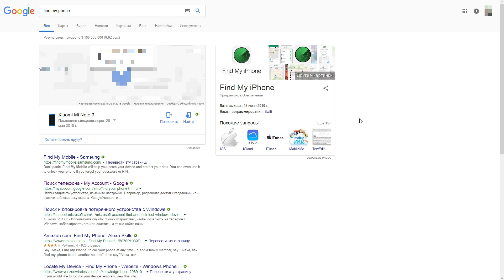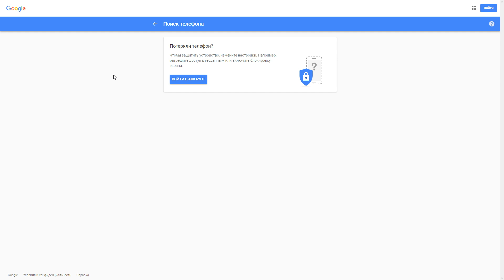Как найти телефон по аккаунту Гугл?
Если Вы потеряли телефон или просто не знаете, где он находится, то Вы можете найти его при помощи своего Google-аккаунта. Как же это сделать?